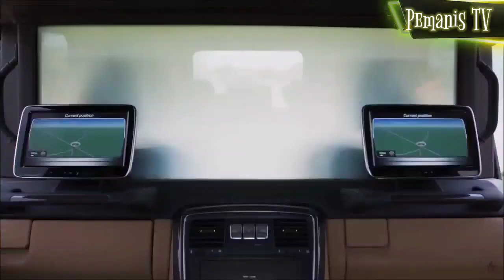incredible cars Drake amazing cars collection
Mr incredible is here

i will share all about incredible cars , amazing cars and auto automotive and vehicle including
top 10 incredible cars
sports cars
supercars
tesla cars
lamborghini
ford bronco
bmw x5
rolls royce wraith
top 10 cheapest cars
top 10 luxurious cars
Top cheapest sports cars
toyota supra
lamborghini replica
lamborghini aventador
classic cars
bmw r18
bmw s1000rr
and more